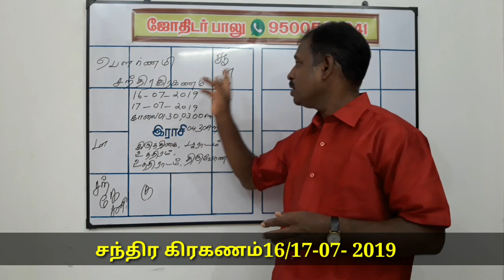சந்திர கிரகணம் 2019 நேரம் ,Chandra kiraganam 2019 in Tamil time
சந்திரகிரகணம்2019 நேரம்#
Chandrakiraganam2019in Tamiltime#

சந்திரகி ரகணம்2019 நேரம்,
Chandra kiraganam 2019 in Tamil time,
chandra granam july 2019 in tamil language,Chandra kiraganam 2019 in Tamil time,Chandra grahanam July 2019, Chandra kiraganam, Chandra kranam 2019 in Tamil, Chandra kiraganam 2019 in Tamil,சந்திர கிரகணம் 2019,சந்திர கிரகணம் எப்போது,ஜோதிடர் பாலு,jothidar baluசந்திர கிரகணம் கர்ப்பிணி பெண்கள், சந்திர கிராணம் 2019,சந்திர கிரகணம் என்றால் என்ன,சந்திர கிரகணம், சந்திர கிரகணம் நேரம்,